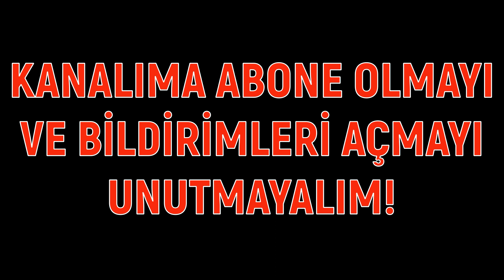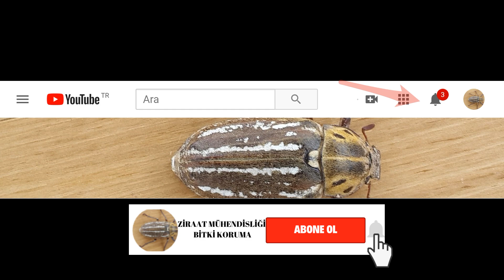SERA SEBZELERİNDE DİKİM ARALIĞI-1 (DOMATES, BİBER VE PATLICAN)